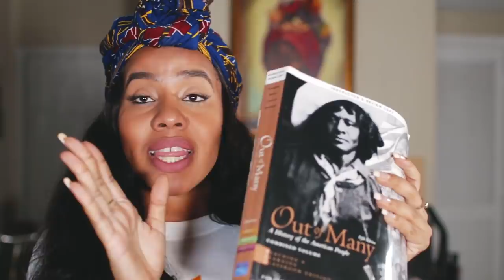Slavery Is A Choice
TECH INFO

Production:
Camera: Canon 80D
Lens: Sigma Art 30mm
Lighting: Natural
Audio: H1 Mic
Editing Software: Adobe Premiere Pro